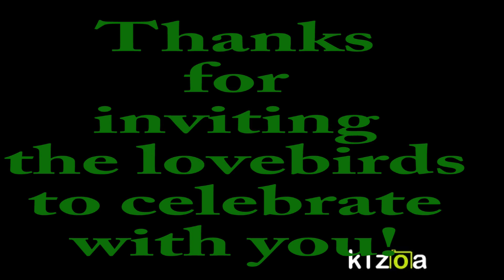Happy One Year YouTube Anniversary Little Joe | Collab | LoveBirdsCentral #106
We try to post a video each week between Wednesday and Sunday.

Equipment (varies):
--iPad Air2
--LG Enact smartphone
Video Editor:  Adobe Premiere Elements 13